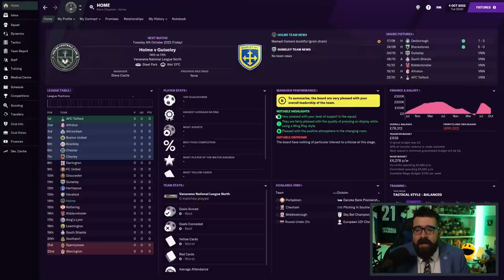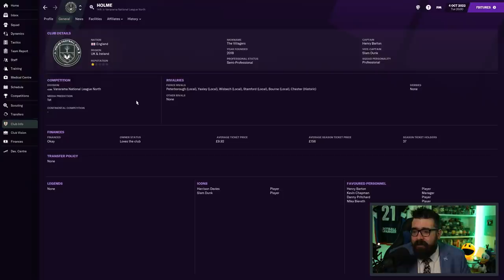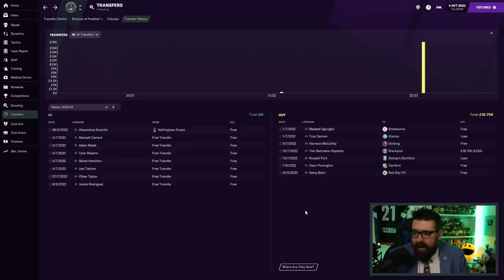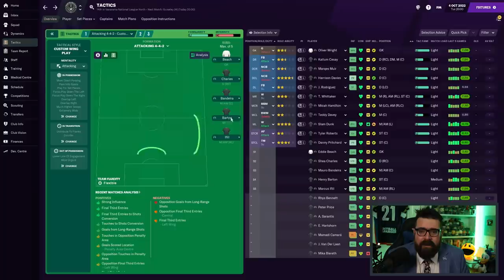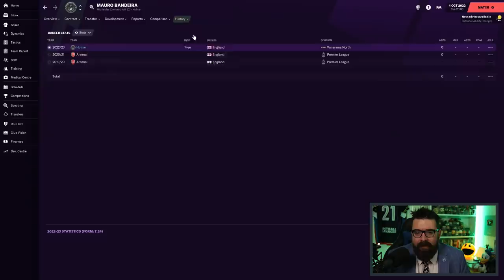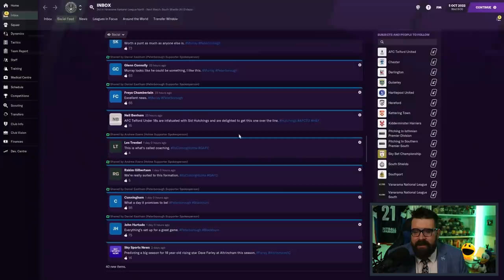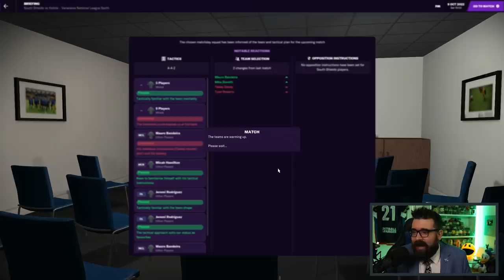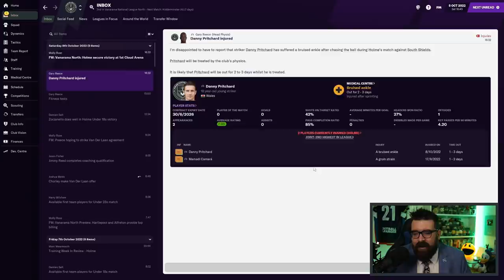NEW SEASON | Part 16 | HOLME FC FM21 | Football Manager 2021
ABOUT LOLLUJO